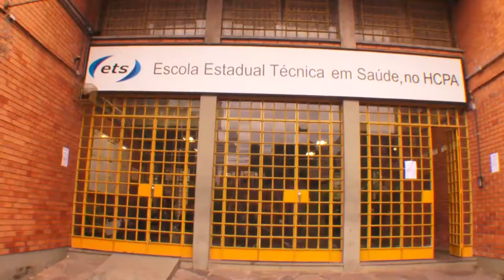Escola de Porto Alegre é pioneira no ensino técnico em saúde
A Secretaria de Educação disponibilizará para ingresso no segundo semestre mais de 9000 vagas em cursos técnicos de escolas estaduais gaúchas